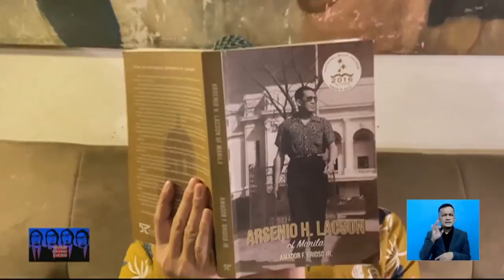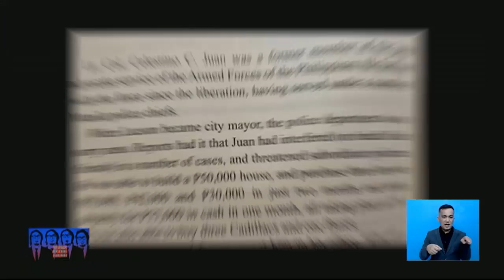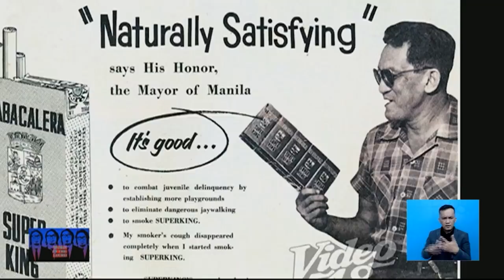Word of the Lourd: Pres. Duterte vs. Mayor Isko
WordOfTheLourd | Mainit ang mga parinigan at pasaring ni Pres. Duterte at Manila Mayor Isko Moreno. Pero ang mga ganitong eksena, normal na sa mundo ng pulitika.

Photos and info courtesy of "ARSENIO H. LACSON OF MANILA" by Amador F. Brioso, Jr (Anvil Publishing, 2015)

PHOTOS & VIDEOS COURTESY OF
Official Gazette of the Philippines
Joe Joe Allora III
Vintage Philippine Islands
Xiao Time
Google Arts & Culture
Positively Filipino
Friends of Manila Zoo Facebook
Art Saliendra Oblefias
Itchie Cabayan via Philstar
WASAK